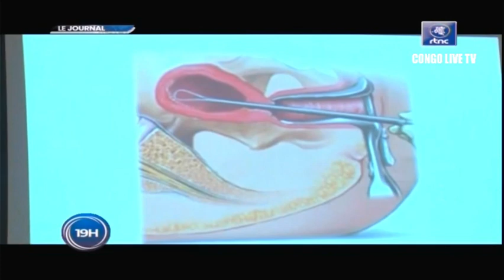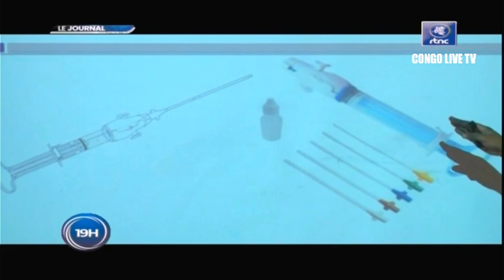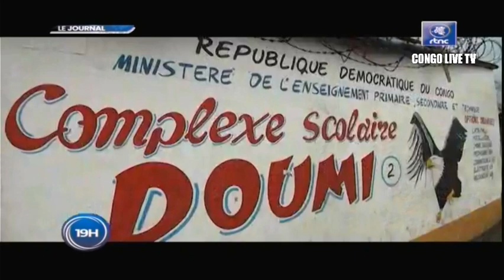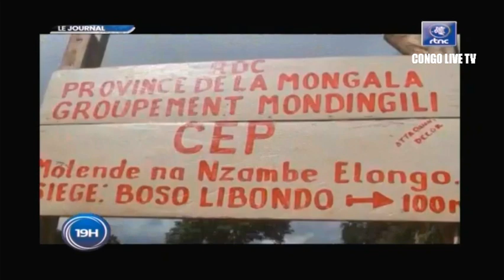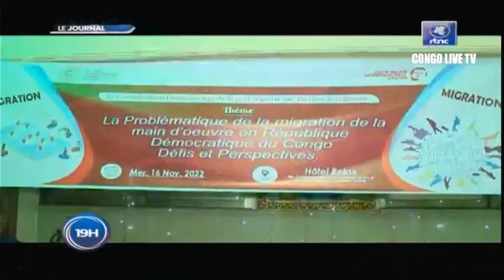🔴RDC : SUIVEZ LE GRAND JOURNAL DE CE SAMEDI LE 19.11.2022 RTNC EDITION 19H00